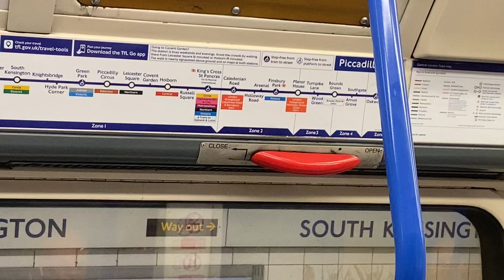It’s very hot here put small temperature it feels people can stop sweating their bodies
Heading Westbound Service to Rayners Lane